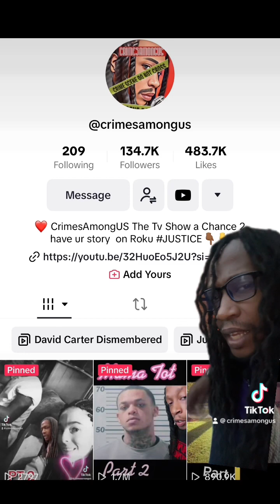The Unsolved Kuria’s Murders Pt 2